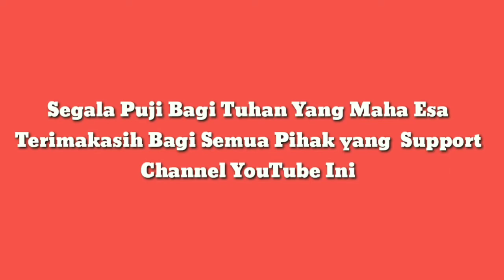Sebar Bibit Bandeng di Tambak | Mancing Harian Bandeng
Melihat Proses sebar Bibit ikan bandeng di tambak Surabaya Bossquee, Yuk cekidot.